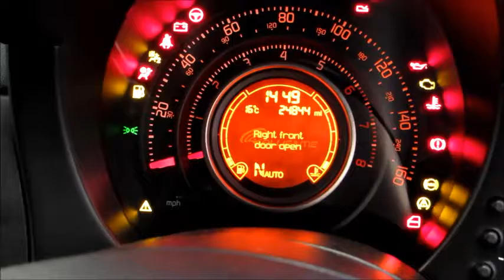2013 Abarth 595C Competizione 160bhp For Sale - Influence Cars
This is a scarcely available Abarth '595C' Competizione with a fiesty 160 bhp 1.4 Turbocharged engine. With quad tailpipes, bodykit, paddle shift gearchange and limited edition SABELT racing bucket seats this model stands out from the usual 500C crowd. The engine note is extraordinary for a car of this size and the exhaust pops and bangs on downshifts that adds to the whole theatre of the car. There are many reviews online raving about how much fun it is to drive. The mirror caps and wheels were specified in white while the interior consists of half leather sports seats in the front with red stitching and full black leather rear seats. This extremely rare car cost in excess of Â£25,000 new and really has to be seen (and heard!) to be appreciated.